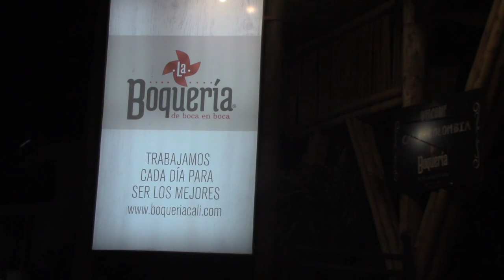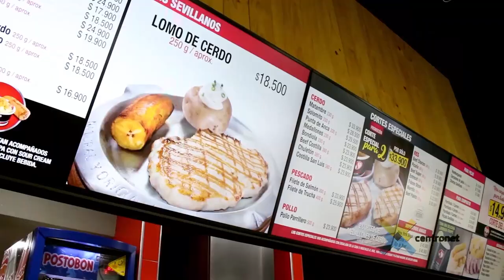FURIA ROJA TV FEB 20 19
Con Javier Fernandez; mejor narrador  mundial 2014